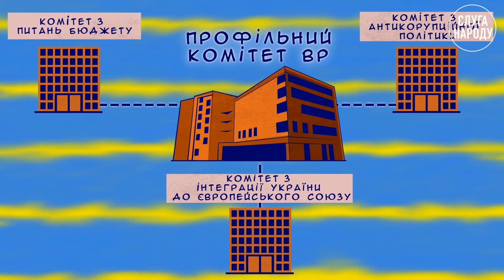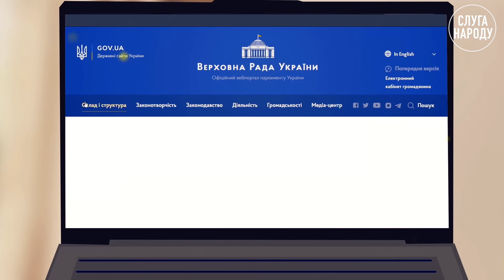ХЕЛПІ ПРО УХВАЛЕННЯ ЗАКОНІВ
Привіт, сьогодні наш бро у складних питаннях Хелпі розповість про те, як ухвалюються закони у Верховній Раді 🙌🏻

Наприклад, ви знали, що для того, щоб зареєструвати законопроект потрібен не один, а одразу декілька документів: проект закону, пояснювальна записка та порівняльна таблиця?

А чули щось про те, куди потрапляють законопроекти до того, як виносяться на голосування у залі Верховної Ради? 🤔

Якщо ні — не хвилюйтеся! Просто вмикайте новий мультик, а Хелпі все пояснить 💪🏻